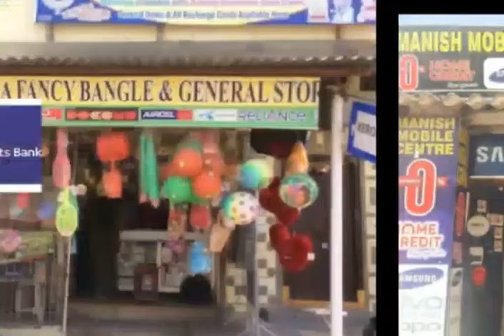Good business ideas tamil 9087131555.9842999962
Good business